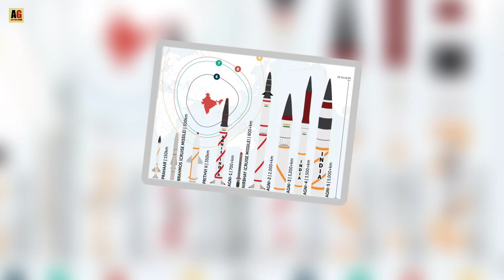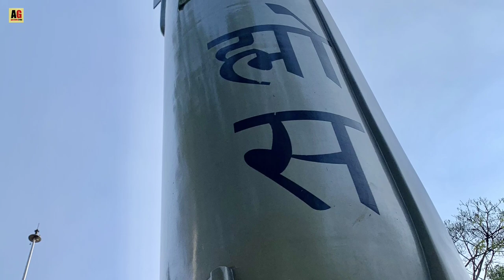आखिर क्यों रूस ब्रमोश का इस्तेमाल नही करता है? Why is russia not use BrahMos cruise missiles